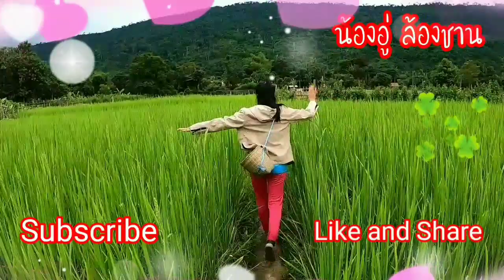แกงหน่อไม้ใช้ใบพริกทำแทนน้ำยานางอร่อยมาก